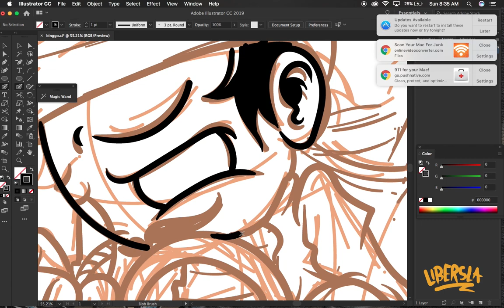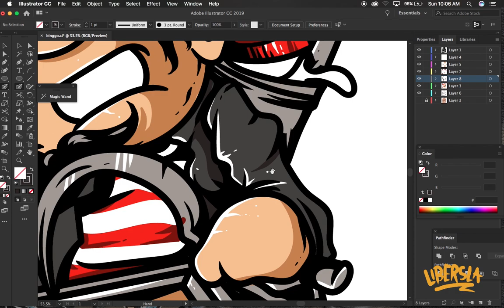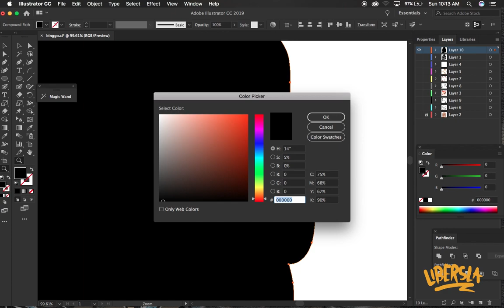How to draw Binggo Screen printing mascot | ADOBE ILLUSTRATOR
Commision artwork for Binggo screen printing

made by Adobe Illustrator CC 2019

thanks :)